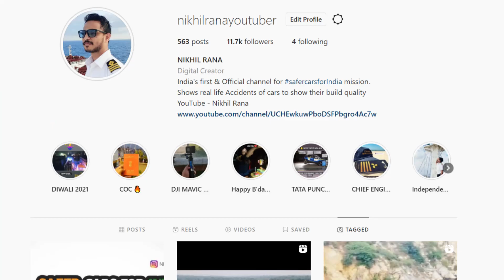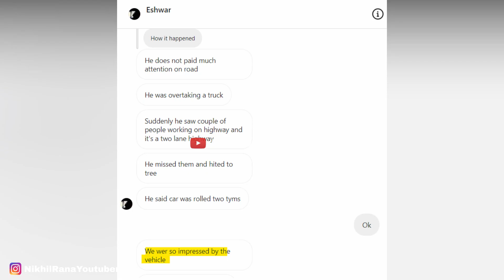XUV700 से 130 KM/HR पर OVERTAKE क्यों किया 😱 XUV700 FIRST MAJOR FRONTAL ACCIDENT 😮 OWNER SAFE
1.The information & opinion expressed in the video are personal and viewers are requested to verify the correctness by their own means.
2.This video is not sponsored by any of subject company or organizations and made for general information purpose only though great amount of care has been observed in the making of video , However makers are not responsible or liable for any inadvertent error , omission , commission and mistake we donot take guarantee to any accuracy, validity, adequacy and conformity of any of the information provided through audio visual means which is obtained from other sources & viewers are requested to have independent verification at their end.
3.We shall hold absolutely no liability in case of loss or damage caused by placing any reliance on any information provided herein to any person or entity.
4.We Encourage data protection & intellectual property rights in case of any breach kindly report to maker for corrective measures